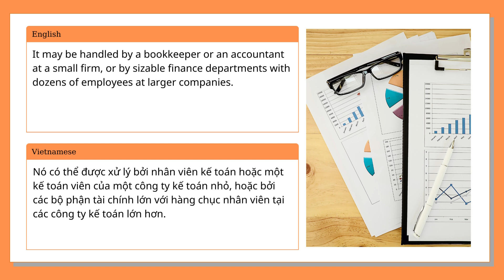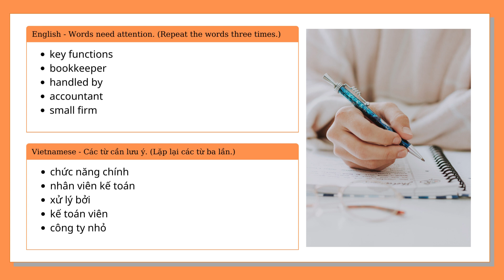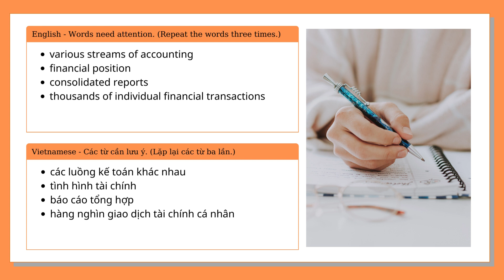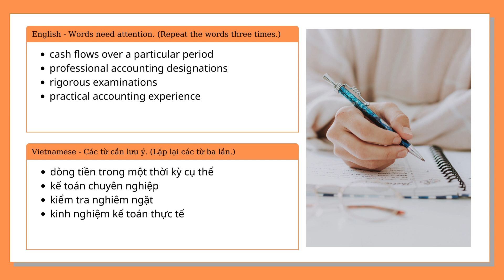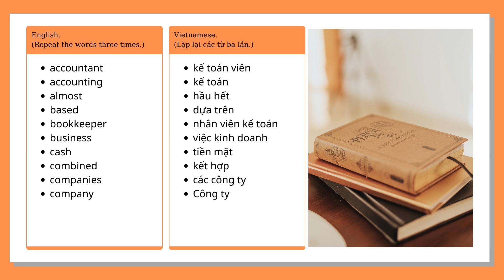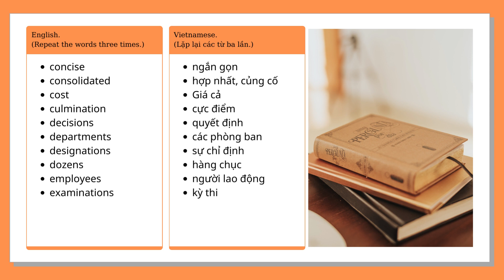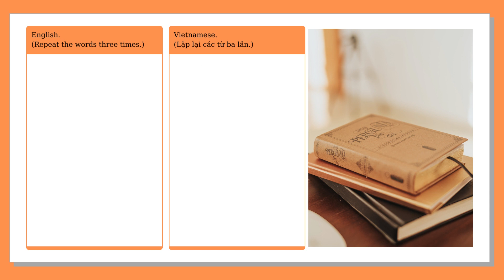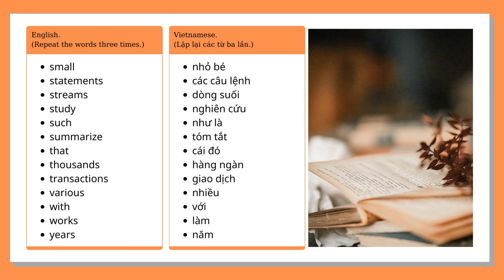Kế toán hoạt động như thế nào? [Tiếng Anh chuyên ngành kế toán]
♢ GIỚI THIỆU.
Ngoài ra EngLives còn cung cấp trang web luyện đọc tiếng anh chuyên ngành kế toán ở link bên dưới, website này sẽ hỗ trợ tách đọc tiếng anh theo từng câu và kèm theo từ vựng để bạn có thể dễ dàng luyện tập.

☲ NỘI DUNG.
(0:00) Kế toán hoạt động như thế nào?
(1:47) Các từ cần lưu ý.
(6:13) Xây dựng vốn từ vựng.

Canva

⚯ RESOURCES.